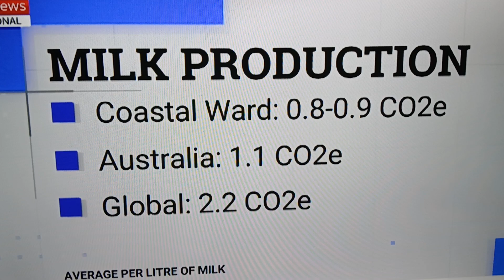Australian Energy Future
Australia's future will it be nuclear,wind,solar or coal? What are the implications for your energy bill? The environment? Manufacturing? Agriculture?